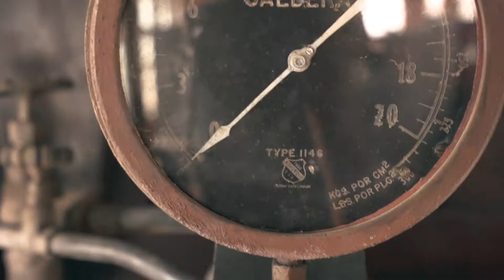Rota da BALEIA FRANCA. Nova Veneza e seus encantos.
Fomos convidados a conhecer NOVA VENEZA, os ENCANTOS DO SUL e a ROTA DA BALEIA FRANCA. Um roteiro DA SERRA AO MAR de Santa Catarina. Francamente? (não quis perder a piada) Uma das experiências mais emocionantes e sem dúvidas a melhor receptividade. Tem destaques no Instagram do VEP!

A busca pela bela BALEIA FRANCA foi difícil, parecia que ela não estava pronta para o nosso encontro. Perdemos uma dia inteiro a sua procura, mas sem sucesso.

No dia seguinte, com esperança no coração, a BALEIA FRANCA estava lá pra nos recepcionar. Não só uma, mas uma dupla de mãe e filha!

Ao levarmos as fotos que fizemos da baleia para o centro de estudos de BALEIA FRANCA que visitamos, descobrimos que aquela baleia, apesar de catalogada, não possuia nome.

Fomos agraciados com o presente de poder dar nome à BALEIA FRANCA, que hoje se chama TRIP. Uma execelente experiência. =)

Guia Completo de Nova veneza SC (e tb nosso roteiro por lá)

LUGARES DO VÍDEO:
Nova Veneza
Aguaí Santuário Ecológico
Mirante 12 Simulador de Asa Delta
Serra do Rio do Rastro
Cervejaria Lohn
Museu Ferroviário de Tubarão
Canal da Barra de Laguna
Rota da Baleia Franca
Praia do Rosa

Lembrando que é pra você não deixar de se inscrever, se ainda não estiver, curtir e ativar as notificações clicando no sininho. Vai ajudar muito a gente! =)
Sugestões? Deixe nos comentários que a gente responde.
Fique com a gente em todos os lugares! =)